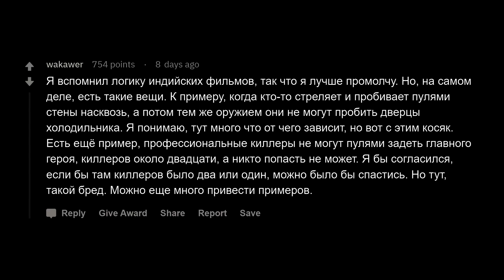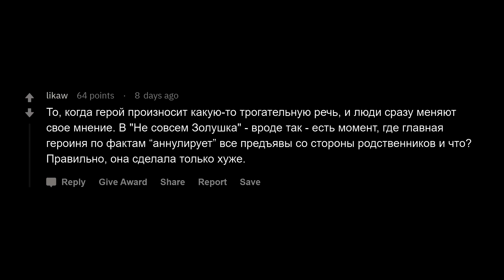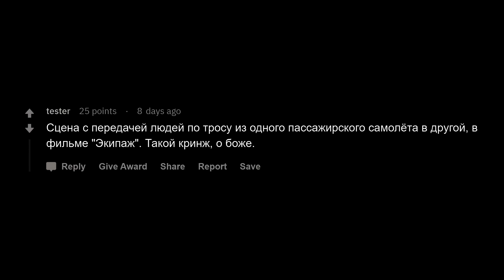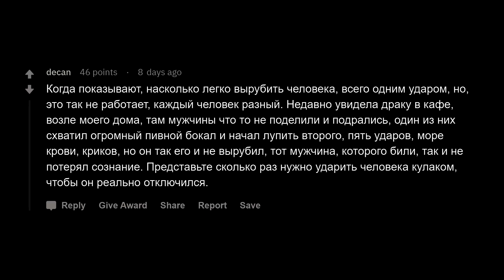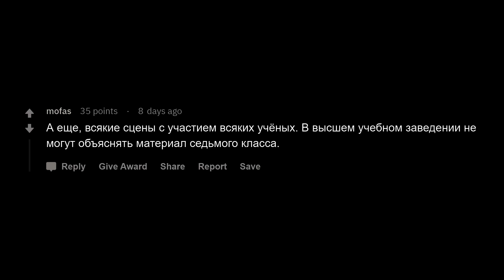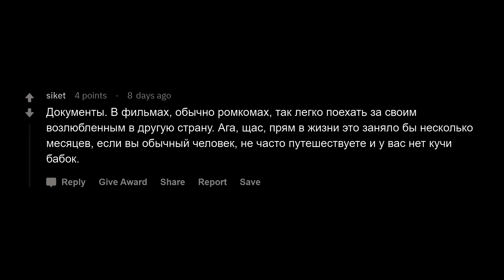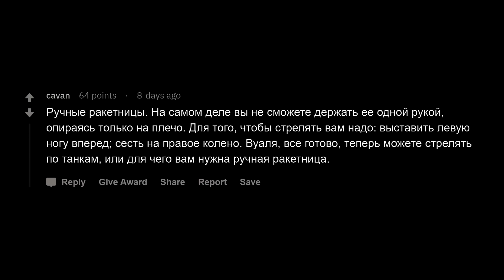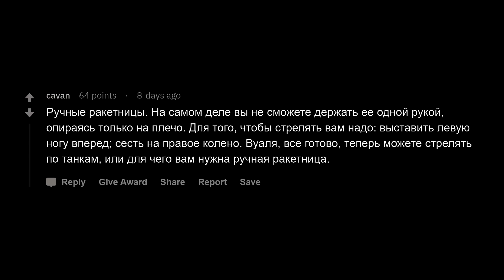Что в кино показывают нереально?